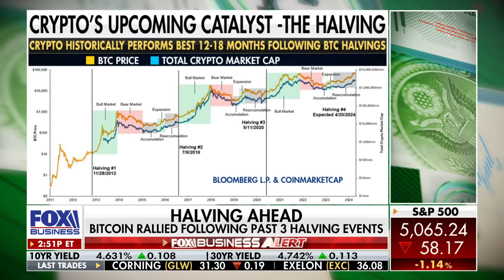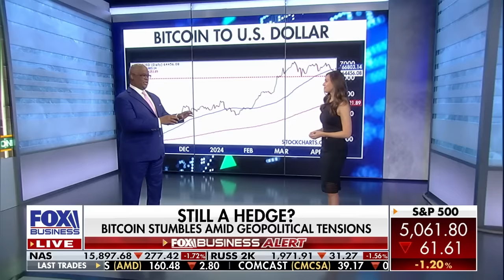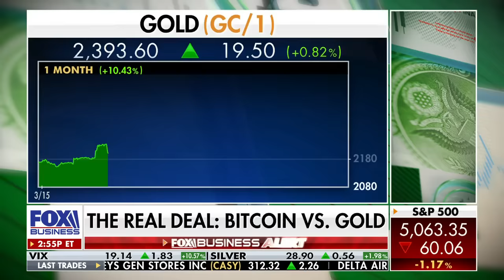Economist makes ominous Bitcoin forecast: 'Sell now'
Coin Stories podcast host Natalie Brunell and Euro Pacific Capital chief economist Peter Schiff debate the value of Bitcoin as gold hits a record high price on 'Making Money.'